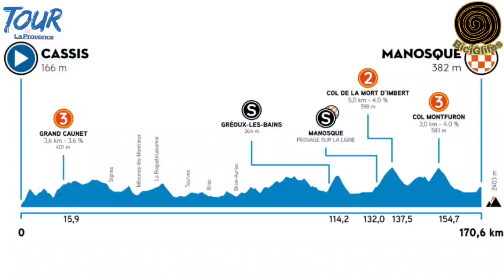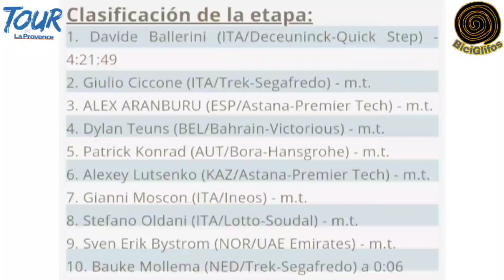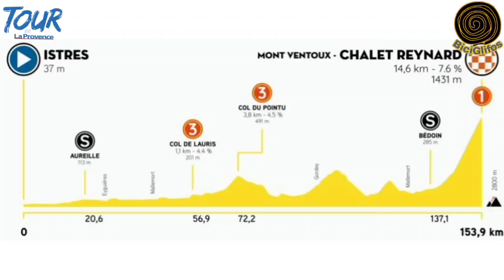💥Etapa 2💥 TOUR DE LA PROVENCE 2021 💢 Egan y Sosa están VOLANDO 💢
Con dos caídas en el último Kilómetro, terminó la etapa dos del Tour De La Provence 2021; hoy Davide Ballerini repitió victoria y defendió el liderazgo de la competencia.

Julian Alaphilippe se cayó en el último Kilómetro sin consecuencias mayores.

Egan Bernal es décimo en la clasificación general, seguido por el otro colombiano Iván Sosa.

Mañana es la etapa reina en ascenso cerca al Mont Ventoux.